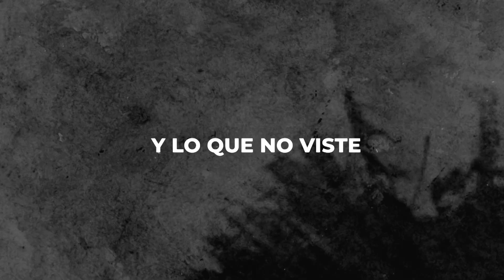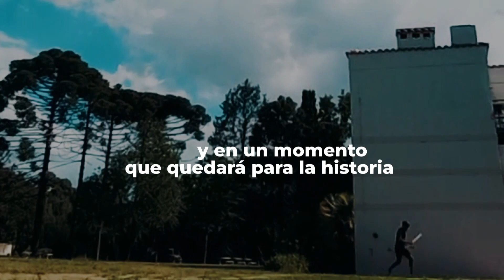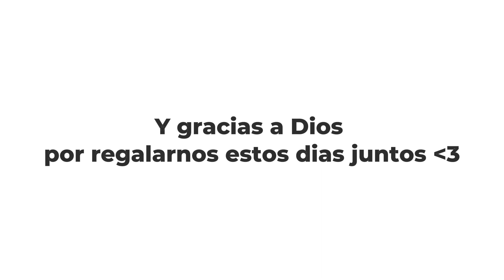VLOG #2 CAMP "THE REFORMERS" 2024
2do campamento de @ifc.jovenes y te mostramos un resumen de lo que vivimos en nuestra tremenda aventura.
Cada campamento es único y distinto al resto.
Seguinos en nuestras redes @ulises.marecos ,  @ifc.jovenes , @iglesia.ifc